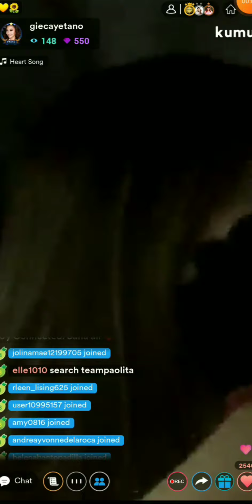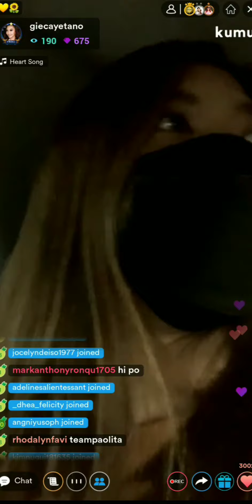Expect the Unexpected Mayora Ganyan ka Namin Kamahal With Mayor💛🌻anghet